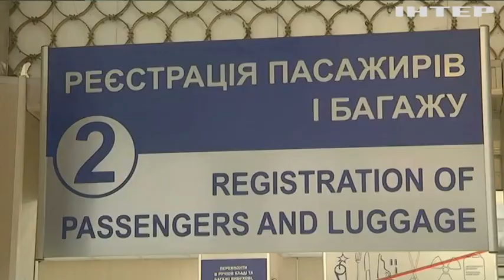Новости 8:00, выпуск за 12 декабря 2019 года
Дивіться у цьому випуску: На Луганщині затримали довірену особу злодія у законі. На Вінниччині затримали подружжя работоргівців. Туман паралізував роботу аеропорту Запоріжжя.